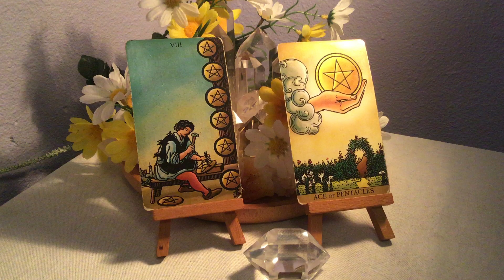Leo - The Daily's - September 6, 2024